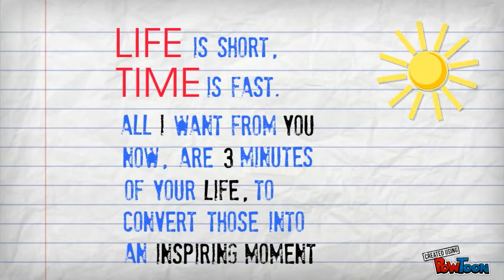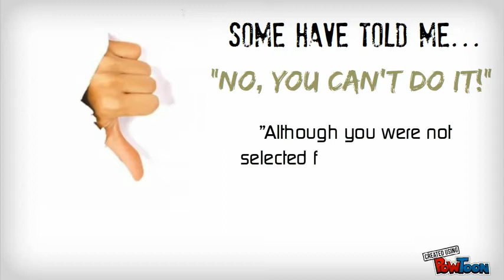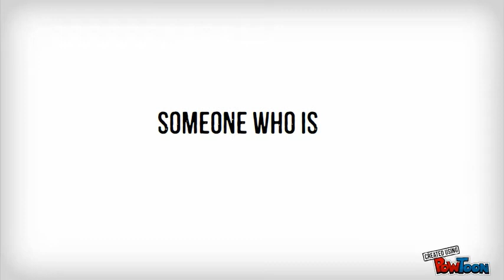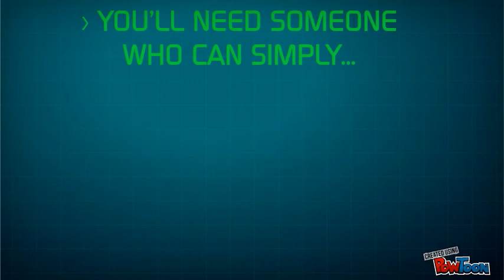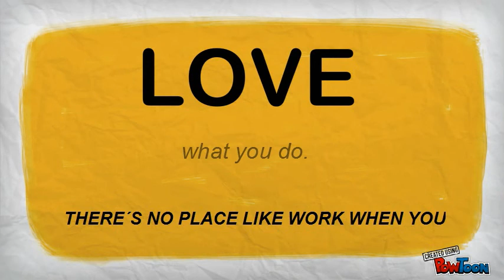Pedro Almeida Cabin Crew Video Résumé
After months of hearing nothing from dozens of job applications, I created this video.
You can all join me on my journey to land my dream job by sharing this video Résumé.
Have a cool day.
Thanks
Greets